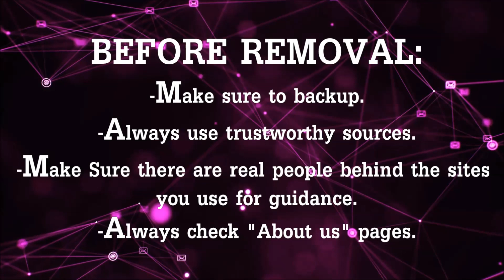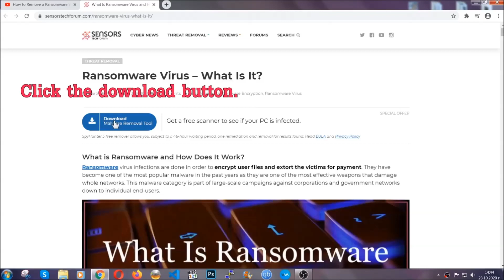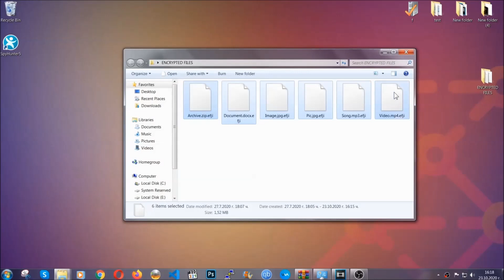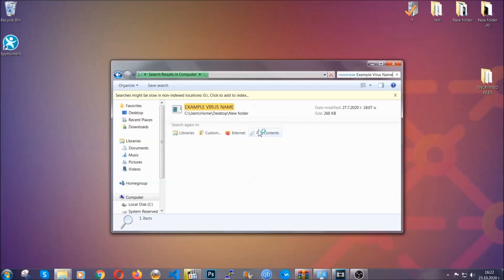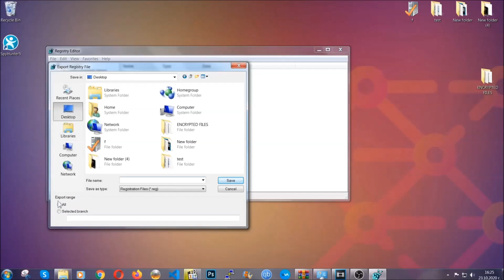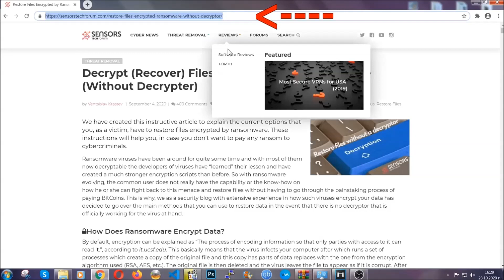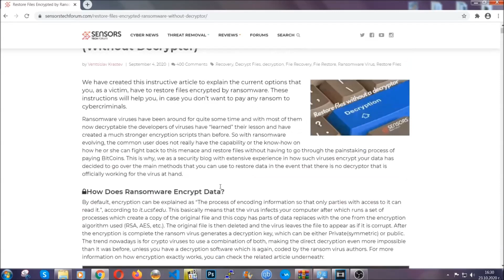AVYU VIRUS [.avyu Files] Remove & Decrypt Guide [Free]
00:00 Start
00:50 Automatic Removal
02:00 Manual Removal
05:13 File Recovery